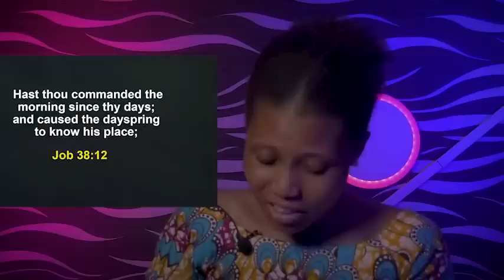HOW TO RECEIVE AND KEEP THE FIRE OF THE HOLY SPIRIT - Apostle Joshua Selman